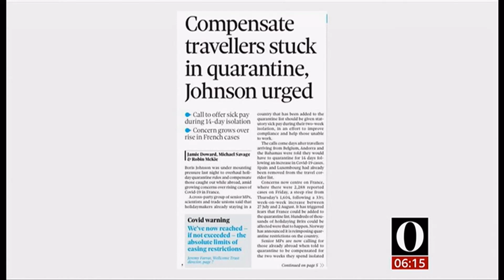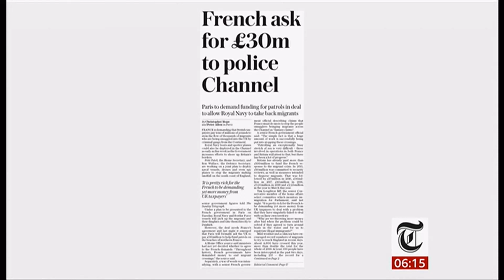Coronavirus (Covid-19) & Headline updates (see description) (Global) - BBC News - 9th August 2020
Brazil - 100,000+ deaths recorded,
Israel - protests over PM Netanyahu continue,
UK newspapers }}} UK corona news and migrants